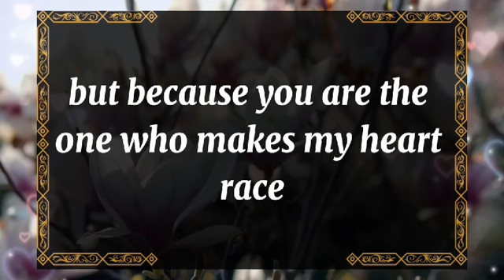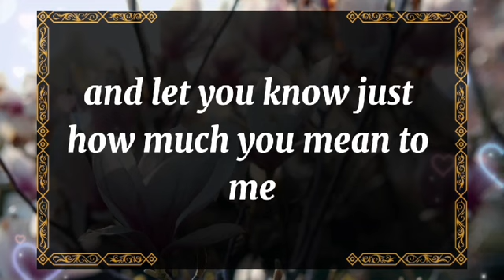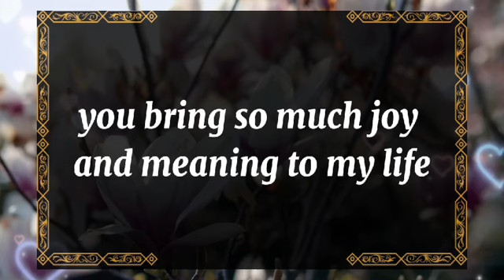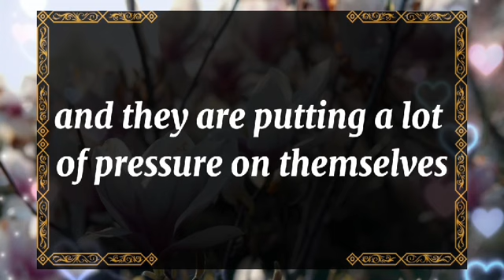OMG!!😲 Finally, the decision is made about you😱 dm to df | 💌 Twinflame reading today